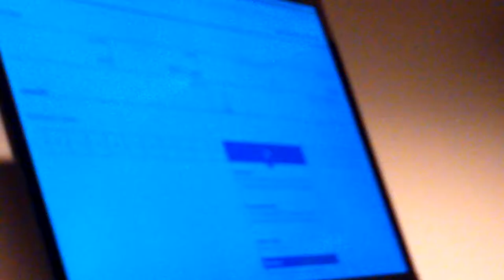Hyperledger ч.3 - Игорь Хапов и Александр Земцов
Moscow Blockchain Developers Meetup